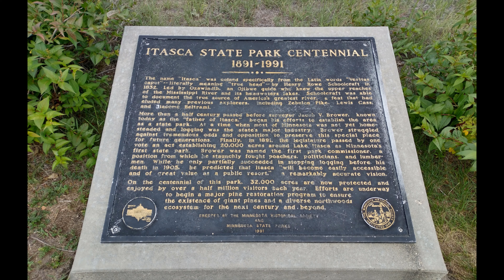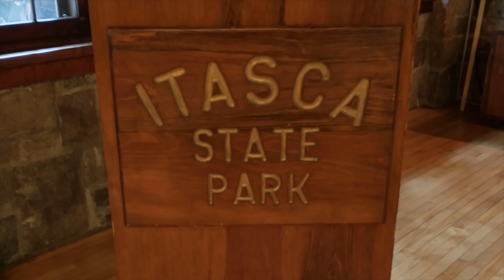Itasca State Park 21aug2021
Tip to Itasca State Park with UMN colleagues

Cipriano, Mari2, Guilherme, Chong, Lan, Mari & Igor.

Chapters
00:00 St. Paul to Perkins St. Cloud
5:40 St. Cloud to Costco Brainerd
10:09 Brainerd to Itasca State Park
18:27 Mississippi Headwaters
22:41 Going back to the cities